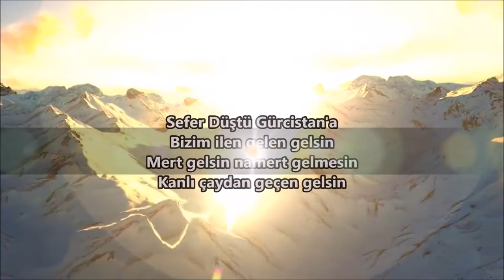🎼🎪 Sefer Düştü Gürcistan'a /Путь в Грузию. Ahiska HD © Official Music Video (full vers) NNA -2017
🎼🎪 Sefer Düştü Gürcistan'a /Путь дорога в Грузию. Ahiska HD © Official Music Video (full versions) NNA TV 2017

🎼🎪 Sefer Düştü Gürcistan'a - Путь-дорога в Грузию. That Will Bring Tears To Your Eyes 🏰🌇 Слёзы на Глаза Наворачиваются! (full versions)
CULTURAL PROFILE OF THE AHISKA MESKHETIAN TURKS

Meskhetian Turks are a group of Turkish-speaking people originally from Meskhetia (now known as Georgia )

Meskhetian Turks have a long history of suffering. Victims of mass deportation from Ahiska, pogroms in Uzbekistan, and human rights abuses in Russia, Meskhetian Turks are being resettled in the United States.

Nearly all Meskhetian Turks, whether born in Ahiska or the descendants of people born there, know the name of the village in Georgia from which their grandparents originally came.

Напомним, что 14-го ноября 1944г. более 100 тысяч Турок Mесхетинцев большую часть которых составляли женщины, дети и старики, были насильственно депортированы со своей исторической родины Ахыска в Среднюю Азию и Казахстан в вагонах для скота.
По некоторым данным, около 25 тысяч Турок Mесхетинцев, навсегда и остались в безымянных могилах на пути в Среднюю Азию и Казахстан. Сколько людей умерло в пути от голода и холода, сколько скончалось уже на месте, точно никто не знает.